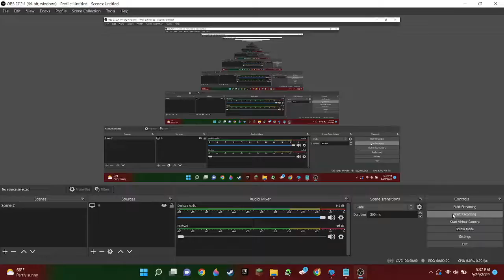the cammer dammer, the shlammer wammer, the hammer mammer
camera
originally uploaded September 29th